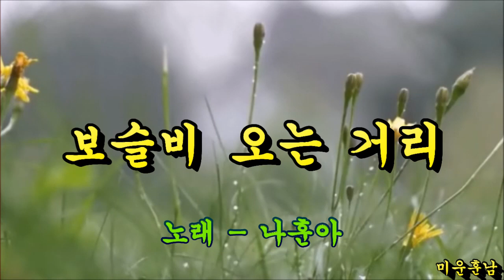보슬비 오는 거리 - 나훈아